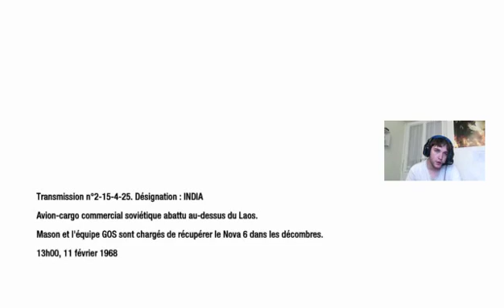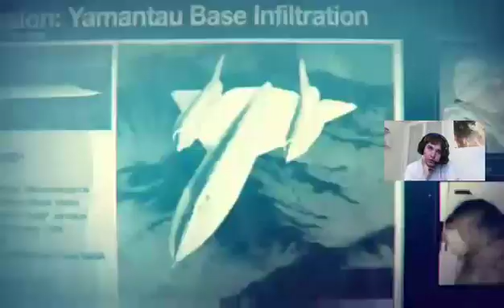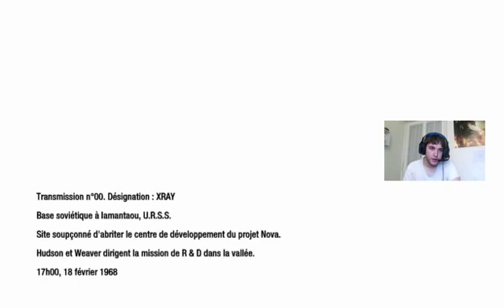Call Of Duty : Black Ops. /04/ VERS LA FIN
VOUS REGARDER UNE REDIFUSION DU LIVE DU DIMANCHE 31/03/2019

Appreciez cette vidéo, si elle vous a plus, c'est cool pour vous.

Et a la fin de la vidéo bien-sur si vous avait aimé laisser un pouce bleu
Et activer la cloche :)

CODE CREATEUR: B0BLECARIBOU (coming soon) LOL :)

INFO :
Twiiter: @Boblecaribou1
Linkedin: Des filles de ta région CV.

MATOS :
Je stream avec un pc et une xbox :)
pc : DUO CORE 2 /4GB RAM /250 HDD (insane machine)

REMERCIEMENT:
Canard et d'autre qui ont joué avec moi
Ma famille de venir me deranger pendant que je stream aussi

Bisous